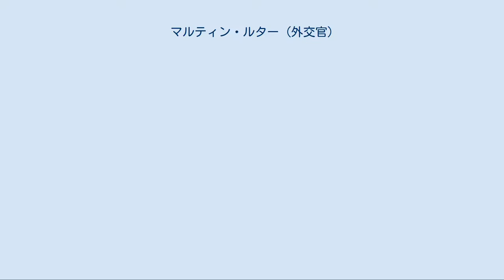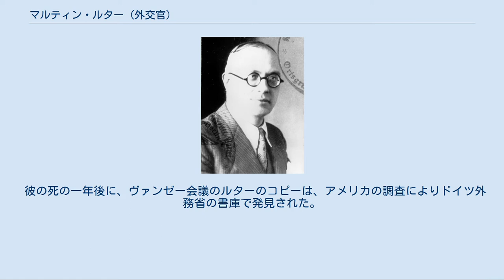マルティン・ルター (外交官)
マルティン・ルター マルティン・フランツ・ユリウス・ルター（Martin Franz Julius Luther, 1895年12月16日 - 1945年5月13日）は、ドイツの外交官。
家具商人から国家社会主義労働者党の初期からのメンバーであると共に、ヨアヒム・フォン・リッベントロップの個人的なアドバイザーとして勤め、「ユダヤ人問題の最終的解決」を決定したヴァンゼー会議に外務省を代表して参加した。
 ルターは、家具の撤去と室内装飾の会社を経営していた。
リッベントロップが1936年にロンドンへ派遣された際に、ベルリンから家具調度の運搬と「リッベントロップ事務所」 (Dienststelle Ribbentrop) の内装を手がけたことから、彼との縁ができる。
その後リッベントロップが大使となると、大使館の内装を担当する傍らリッベントロップの一連の外交工作にアドバイザーとして関わることになった。
やがて1938年にリッベントロップがコンスタンティン・フォン・ノイラートの後任として外務大臣となると、ルターも外務省入りし外交政策の立案に公式的に関与する。
 1940年5月、彼はSSと外務省の連絡役の地位に任命された。
そして、外務省からヴァンゼー会議の代表に選ばれた。
このヴァンゼー会議は親衛隊上級大将ラインハルト・ハイドリヒにより招集されたもので、「ユダヤ人問題の最終的解決」の詳細を決定するために開かれた。
この会議でルターは、占領したヨーロッパ中から大規模な「移住」が必要であることに関して懸念を表明した。
この発言は、彼自身何が計画されているか完全に理解していないことを示しているようでもあった。
 1942年1月以降は、ユダヤ人住民を絶滅収容所へ送り込むためにドイツの衛星国や同盟国に外交工作を行うことが、ルターにとって主たる任務となった。
その一方で、リッベントロップ夫人のために室内装飾更には夫人の服のデザインまで行っていたが、夫人がルターを使用人として扱ったことに不満を爆発させたことから、リッベントロップとの関係が冷却化することになる。
 戦争後期にはフランツ・ラーデマッハーの支援によりリッベントロップに取って代わろうとするものの、逆に自らが失脚しザクセンハウゼン強制収容所に送られることになった。
彼は1945年5月にソ連軍によって解放されたが、すぐに心臓発作のため死亡した。
 彼の死の一年後に、ヴァンゼー会議のルターのコピーは、アメリカの調査によりドイツ外務省の書庫で発見された。
映画『謀議』の通り、これは戦争を乗り切った会議の唯一の記録である。